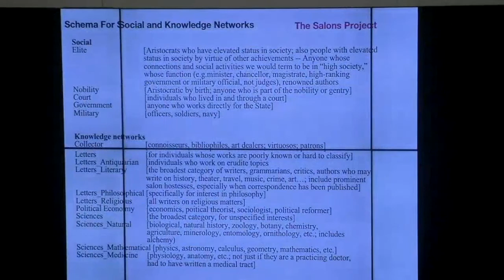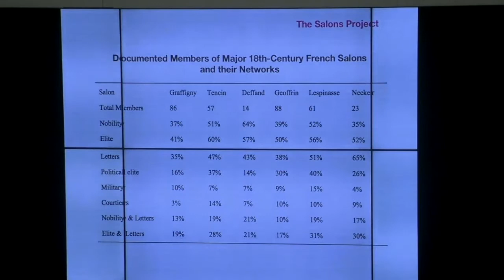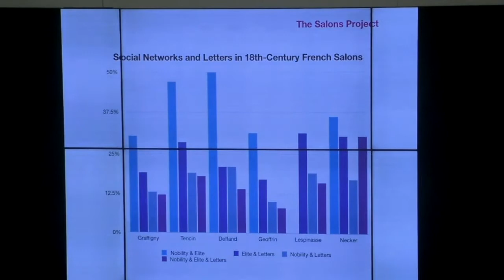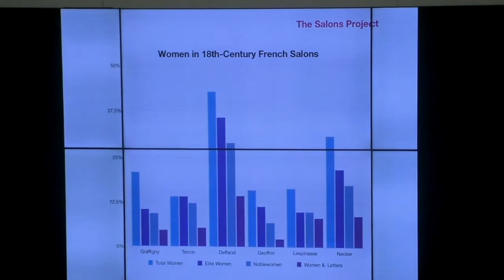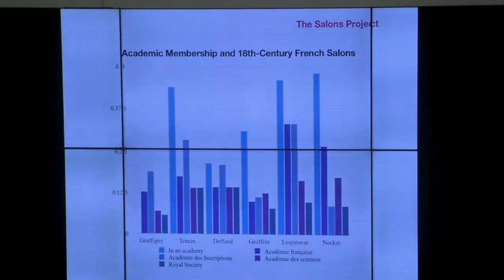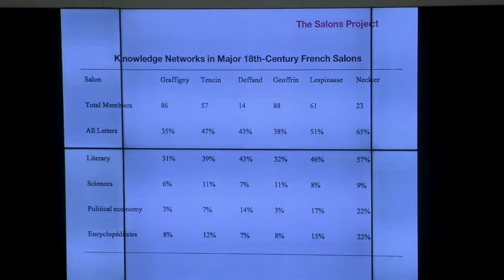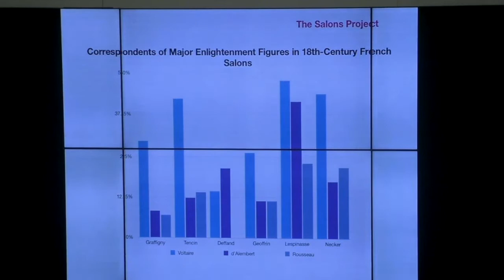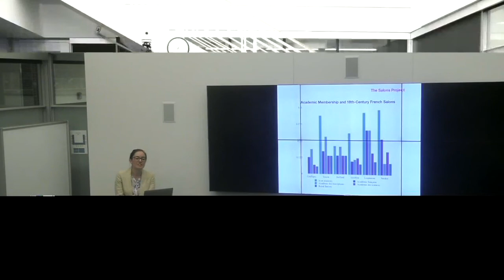French Salons in the Age of Enlightenment: A Data Driven Approach -- Chloe Edmondson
The Graduate Certificate in the Digital Humanities (GCDH) is intended to meet the growing need for humanists trained in digital methods. Offered by the Center for Spatial and Textual Analysis (CESTA), this certificate is designed to cultivate technical skills and their practical application within project-based Digital Humanities research.

The capstone presentation represents the culmination of the project-based research undertaken in the course of the GCDH. Chloe Edmondson (PhD Candidate, French) presents her work on French Salons during the Enlightenment.